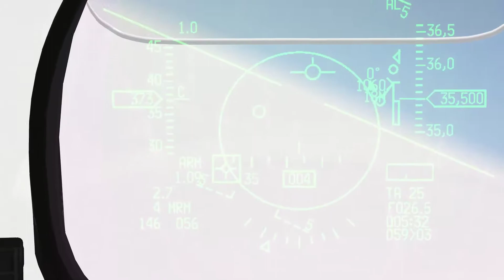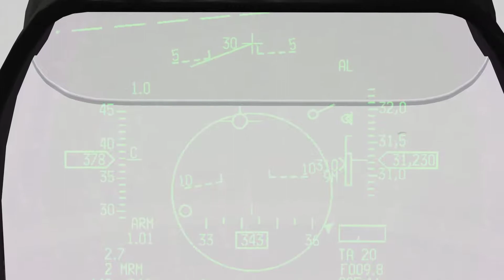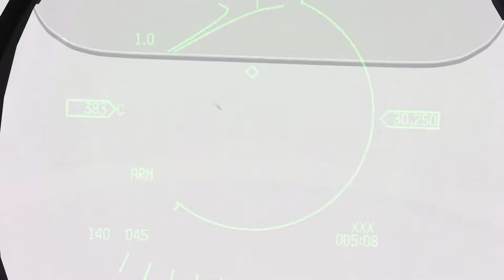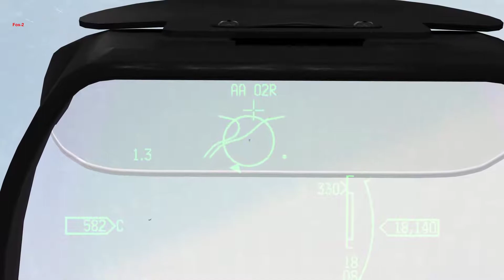Wingman and I take out 2 MiG29s and 4 Q5s